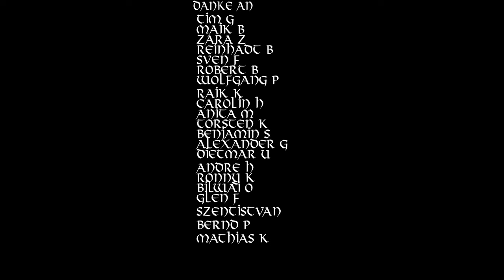Unsere Helden, unsere Geschichte – Ein Lied über Mut und Inspiration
Tauchen Sie ein in den inspirierenden Song "Unsere Helden, unsere Geschichte", der die mutigen Taten und die unvergesslichen Geschichten unserer Helden ehrt. Mit tiefgründigen Texten und einer mitreißenden Melodie feiert dieses Lied die Menschen, die durch ihre Taten und ihren Mut unser Land geprägt haben. Lassen Sie sich von der Musik berühren und erinnern Sie sich an die Stärke und Weisheit, die uns durch die Zeiten trägt.